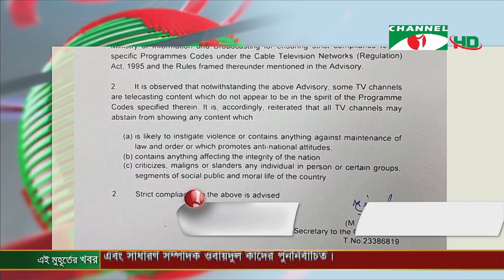Channel i 4PM Bulletin News (December 21, 2019)